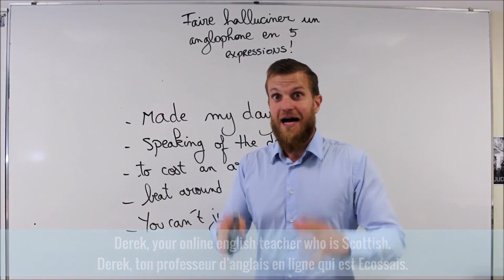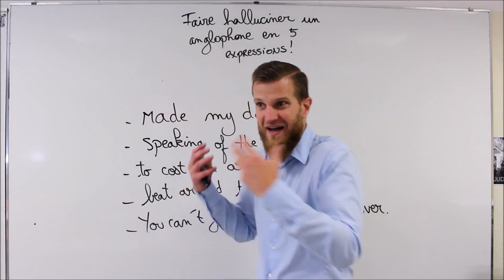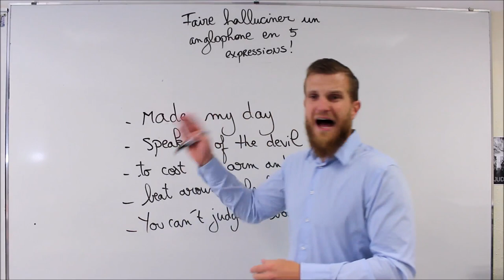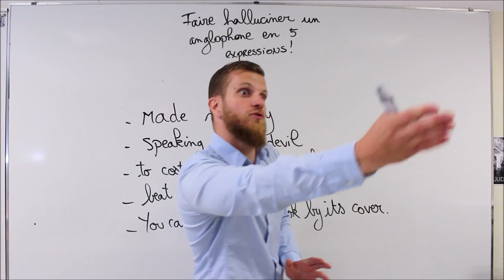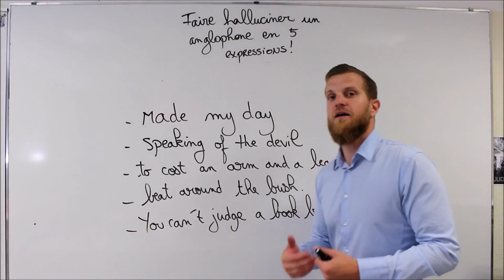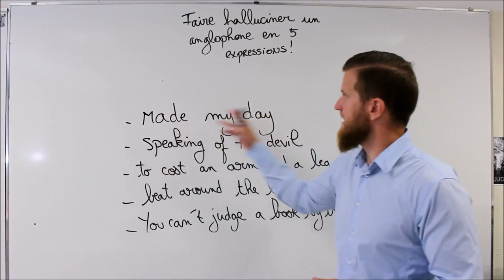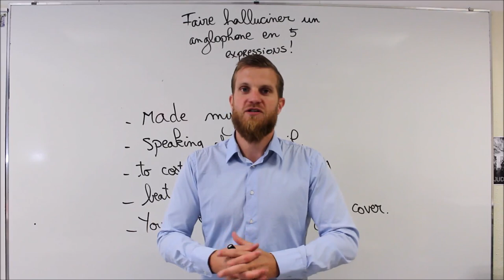Fait halluciner un anglophone en 5 expressions!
2 heures de formation offerte! Télécharge gratuitement tes 21 conseils et astuces pour devenir bilingue quel que soit ton niveau en anglais!
A propos de cette vidéo: Fait halluciner un anglophone en 5 expressions!
- Made my day
- Speaking of the devil
- to cost an arm and a leg
- beat around the bush
- you can't judge a book by its cover

Bon visionnage